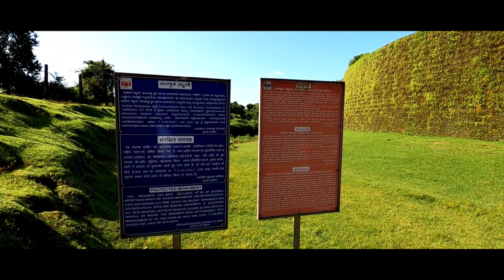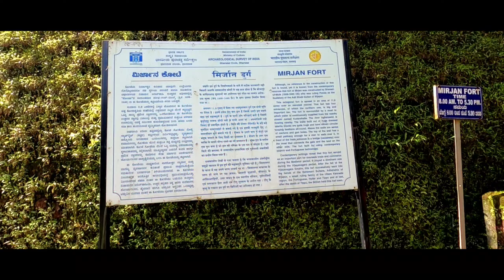Mirjan Fort | Karnataka | Near Gokarna | Kumta | Uttara Kannada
Hello friends, Welcome to Kala Yatra.

Mirjan Fort Karnataka | Near Gokarna | Kumta | Karnataka Tourism | @KalaYatra

@Kala Yatra